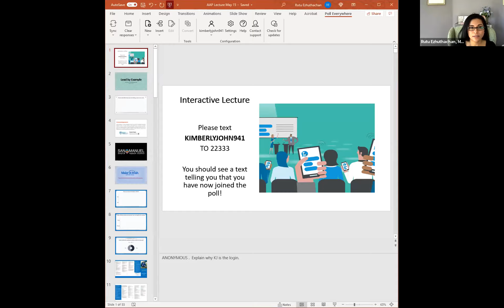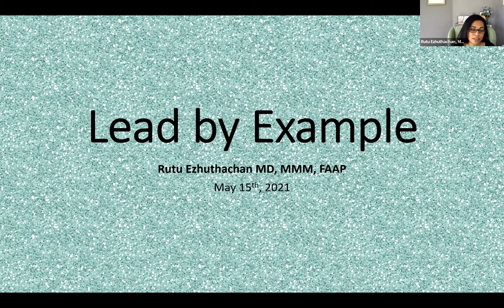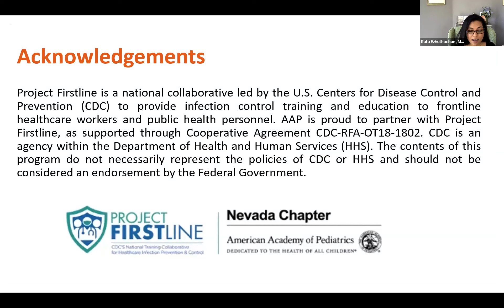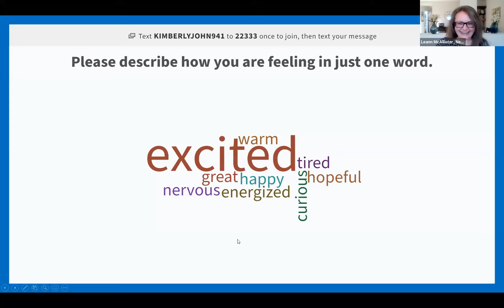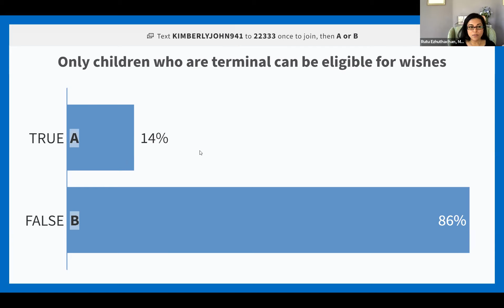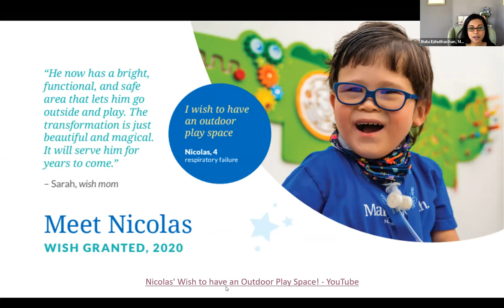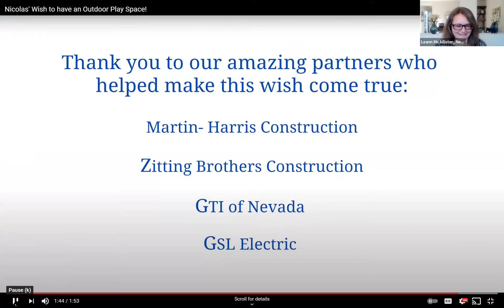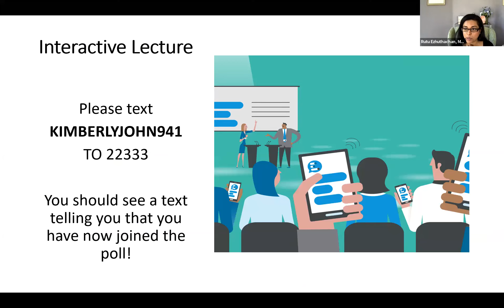Lead By Example: Intro and Make a Wish Video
Prior to the CME event Lead by Example on May 15, 2021, speaker Rutu Ezhuthachan, MD, FAAP thanked event sponsors and shared a video of physicians talking about their experience referring patient to the Make a Wish program.